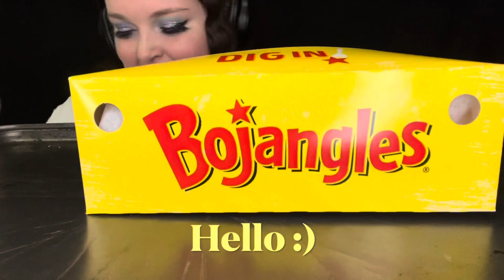[ASMR] BOJANGLES MUKBANG (NO TALKING) Cheesy Chicken Wings 😍 🍗 ✨ Southern CRUNCHY food sounds!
I hope u all enjoy this southern inspired - Bojangles cheesy chicken wing eating sounds 😍
I also got some dirty rice, Mac and cheese and a fresh cool, iced cheerwine 💋

Enjoy the taste of southern delight.